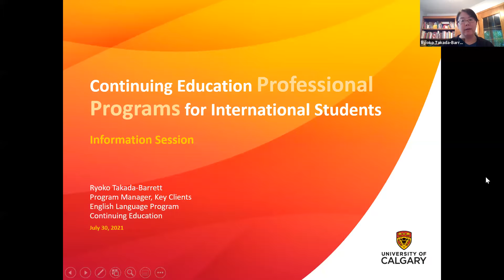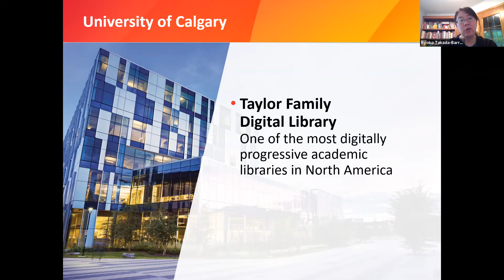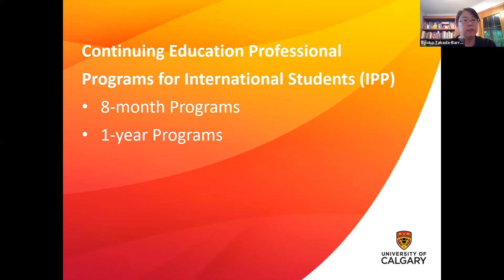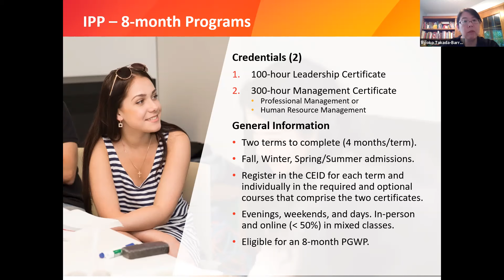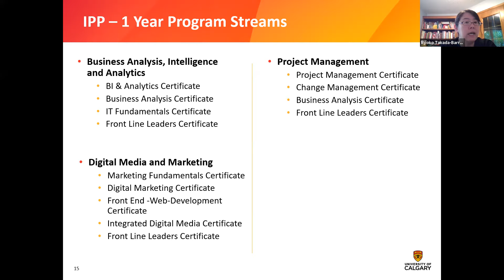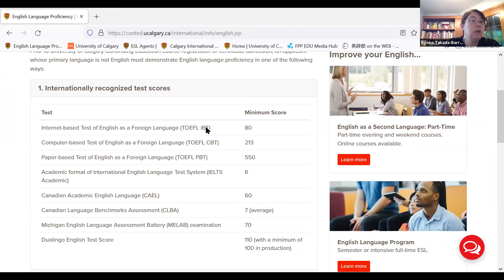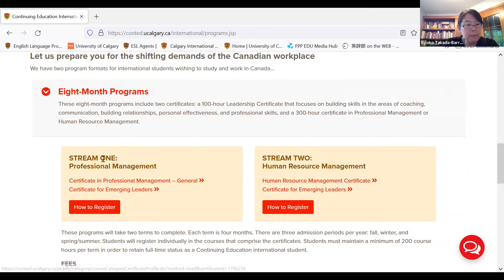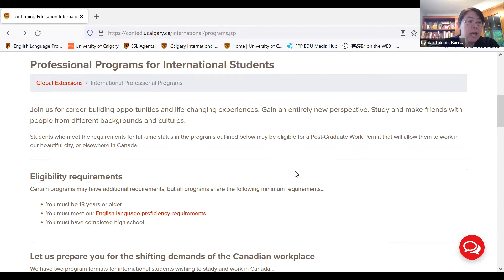Continuing Education International Professional Program that Gives you Career-Building Opportunities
Join us to learn about international Professional Programs - a career-building
opportunity and life-changing experience. These programs are designed
to provide students with expertise in a chosen professional field and the
leadership skills needed to competently lead a team, increase employee
engagement, enhance performance and productivity and contribute to the
the overall success of an organization.